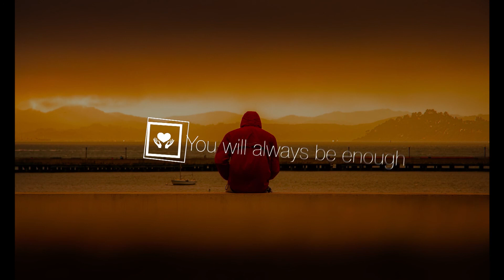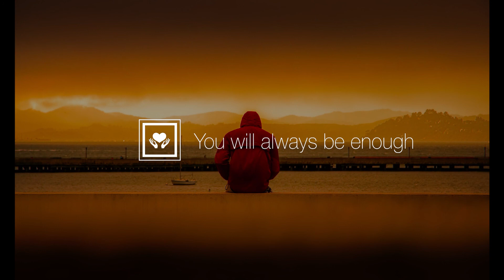Alone in the evening? Music for contemplation and just being with yourself. Sleep, meditation, relax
Music for when you're feeling alone, contemplative, with messages of hope and truth. Hope you all stay warm for the winter, with love.